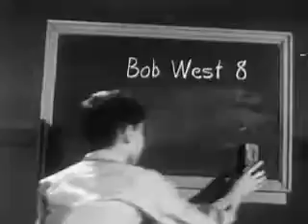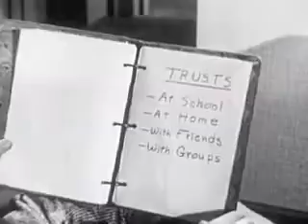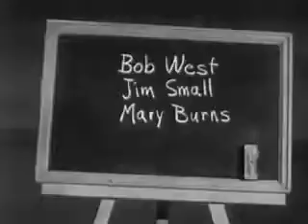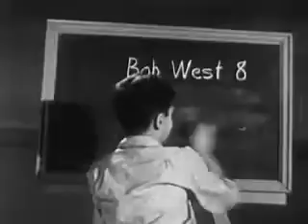Am I Trustworthy? (1950)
How a child learns to return borrowed items, keep promises and fulfill assignments. Courtesy: Prelinger Archives.

Congratulations Dylan and Evan. You each have modeled being a trustworthy citizen at Park Dale Lane and I am very proud of you both!

Episode on trustworthy pillar.

Do people shun you? No one will loan you money? Can't look at yourself in the mirror? Ask yourself, am I trustworthy?

more at 'Provides examples of trustworthiness--returning borrowed articles, keeping promises and doing a good job with assigned tasks. Ken Smith notes: This film follows.